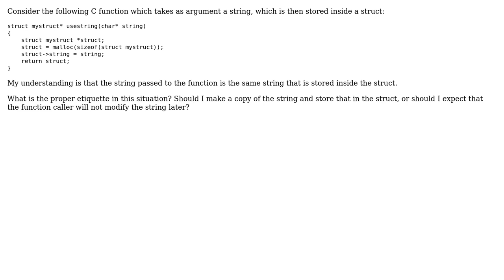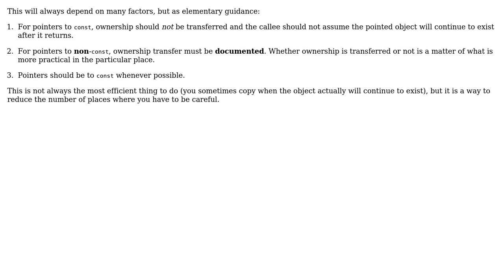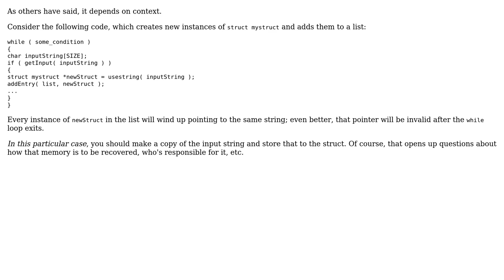Software Engineering: C programming practice, passing a pointer to a function (2 Solutions!!)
Software Engineering: C programming practice, passing a pointer to a function

With thanks & praise to God, and with thanks to the many people who have made this project possible! | Content (except music & images) licensed under CC BY-SA | Music | Images & others | With thanks to user user2590835 user John Bode user Jan Hudec and the Stack Exchange Network Trademarks are property of their respective owners. You are responsible for your own actions.